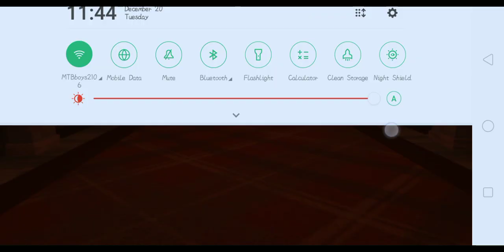doors 5th win (22:12)